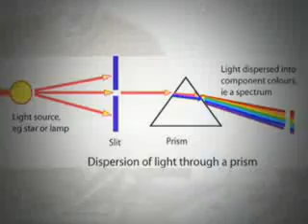Govt hikes DA to 100%, approves Rs 1,000 monthly pension and other News updates at this hour